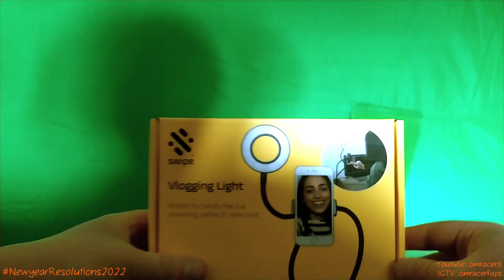An Anxious Start to 2022 (Wednesday 5th January)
So, here it is, we now start to 2022 and its a a scary one with things to catch up on and a small recap of last year from the ups to the down.s We also go through the resolutions for this year too.